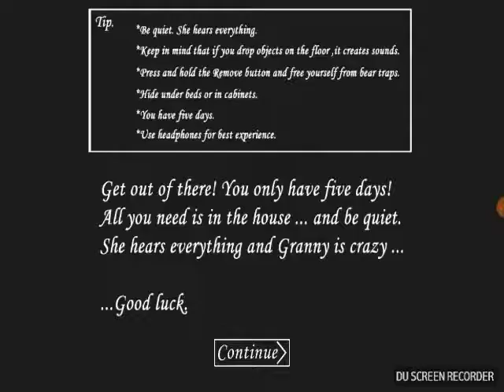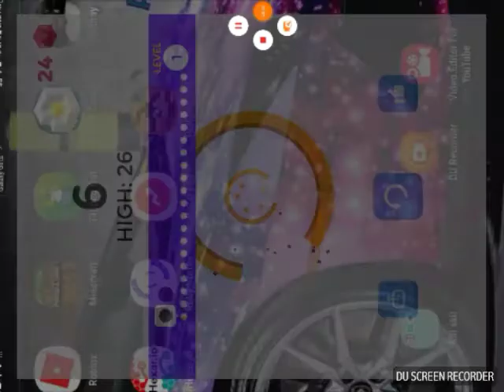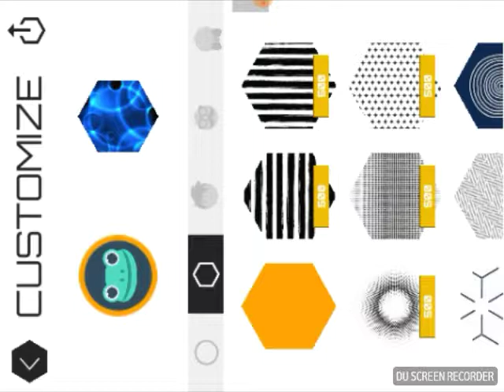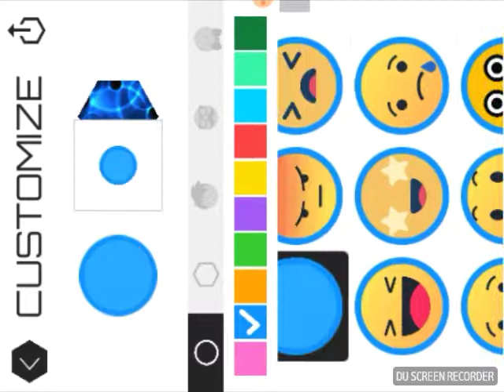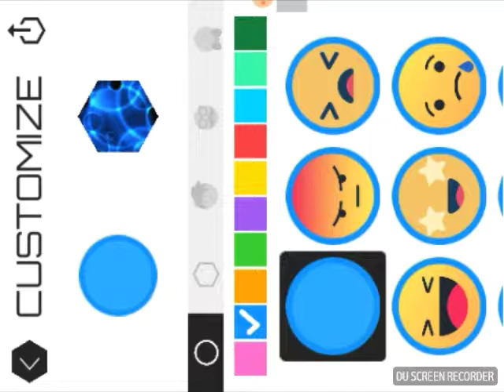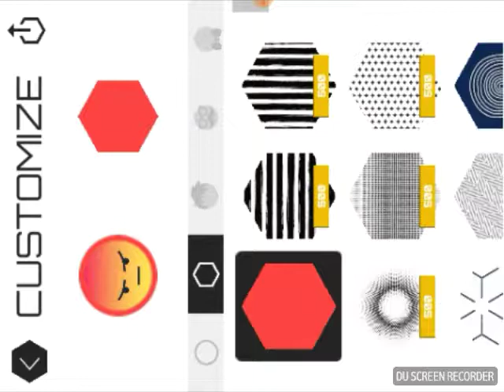Play game part 1